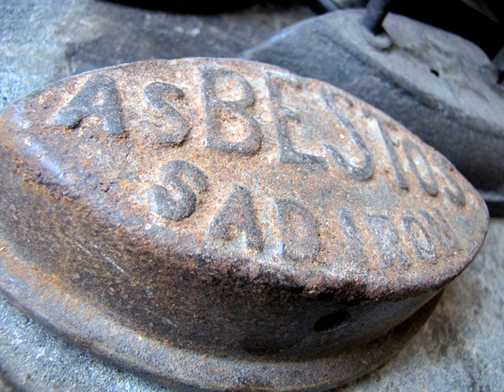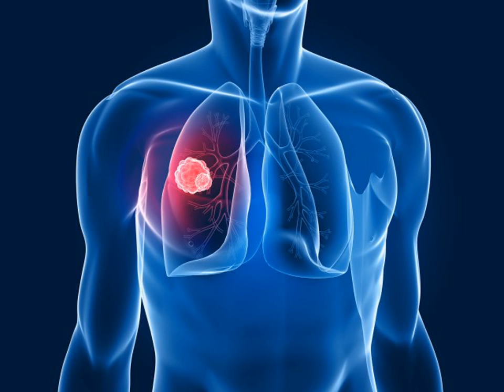Top 20 Popular Photo alabama mesothelioma lawyer .